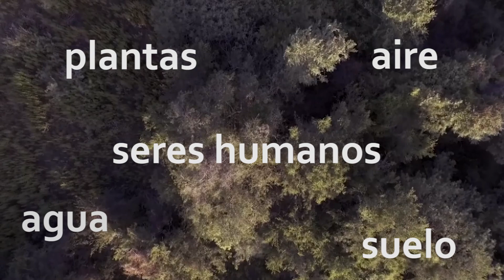El Montecito Resiste - VM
Motivadas por la preservación del último monte nativo urbano que queda en Villa María, decidimos realizar un audiovisual donde pueda observarse este espacio que resuelta trascendental en la ciudad, el último pulmón verde, que a su vez puede retener las aguas de lluvia- principalmente- en sus proximidades, por ejemplo en el Barrio Malvinas Argentinas, que está construido en una de las zonas más bajas de la ciudad. Asimismo, esta propuesta surge por conformar este grupo de trabajo en el espacio curricular "Comunicación y prácticas comunitarias" de la Lic. en Comunicación Social UNVM.
El propósito es a su vez, difundir e intercambiar conocimientos, por eso, se pensó un audiovisual que, además de visualizar las dimensiones y características del espacio, cuente con diversas voces que intentan su preservación.
Es importante que todxs conozcamos de la existencia y la importancia que carga el monte nativo en una ciudad donde ya no es común encontrar estas interrelaciones ecosistemicas; también teniendo en cuenta que hace pocos días atrás, una parte de este monte se incendió y aún se desconocen las causas.
Cuidar el monte, es cuidar la vida. La responsabilidad es de todxs.

"El montecito resiste" fue realizado por: Ailin Peirone, Lucía Ceresole, Antonella Artico, María O´Dwyer y Victoria Batiston en el marco de una materia dictada por Angela Alessio
La música es de Fausto y Los Reos y de Eze Agüero la canción "El Algarrobal".

Entrevistas:
Nadia Bernasconi y Wenceslae Duclo- Integrantes de la Asamblea Socio-Ambiental VM VN.
Fernando Gallego: Biólogo y Profesor de la Lic. en Ambiente y Energías Renovables UNVM.
Ignacio Morán y Juli Oviedo, estudiantes de Lic. en Ambiente y Energías Renovables.
José Sánchez: Integrante del Centro Vecinal del B. Malvinas Argentinas.